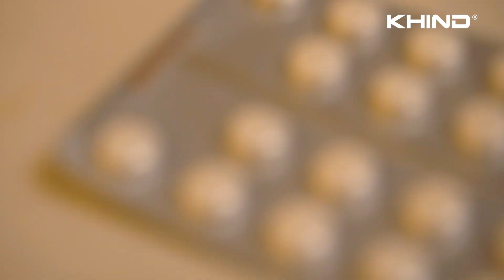5 Must Try Laundry Hacks to Remove Stains From Your Clothes !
From removing sweat stains to makeup stains, here are FIVE laundry hacks and tips YOU should try. Or, at the very least, make laundry day a little better! 💦

From 1 Nov 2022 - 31 Jan 2023, ExperienceMore and enjoy 6-months extended warranty for every KHIND product purchased by registering your e-warranty in our KHIND Care App! ⿦

and enjoy your extended warranty!

Facebook / Instagram / Twitter/ Tiktok 👉🏻 Khind Malaysia